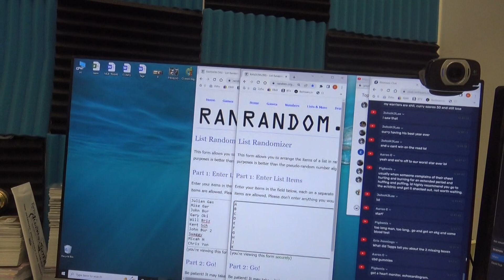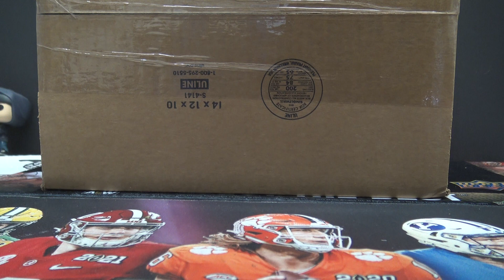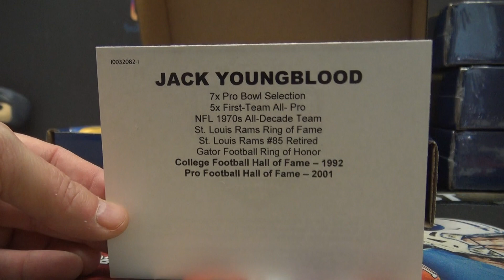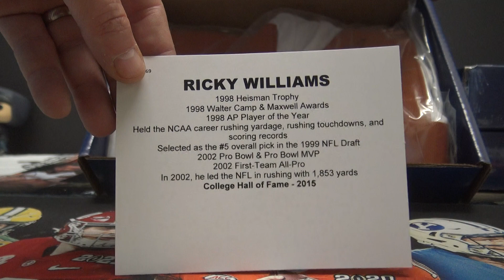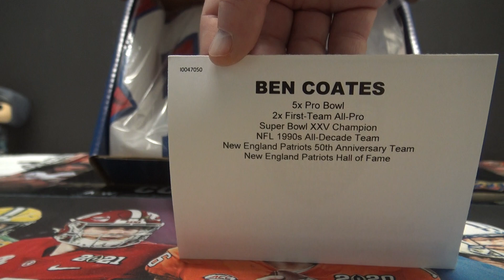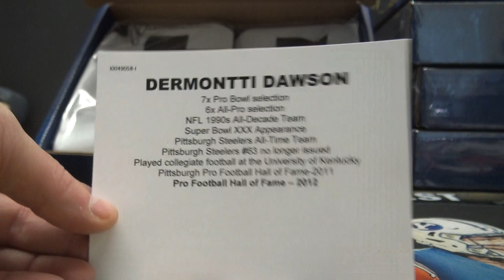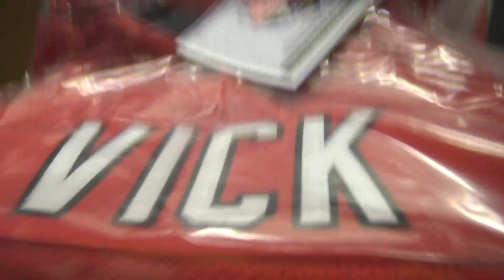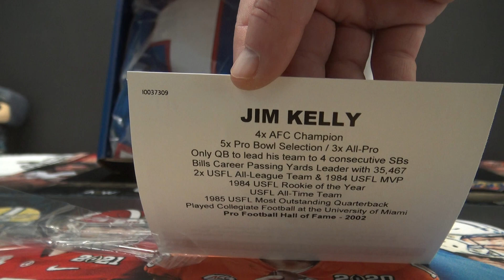2022 Tristar Full Size Jerseys Football 2 5 Box Case Break